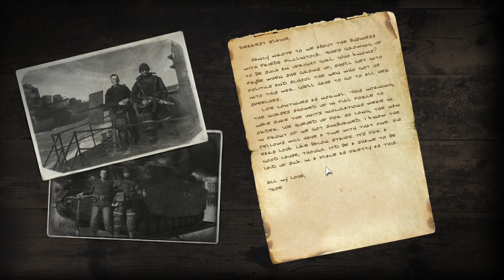Battle of Marsico Nuovo #8 | Company of Heores 3 : Italian Campaign